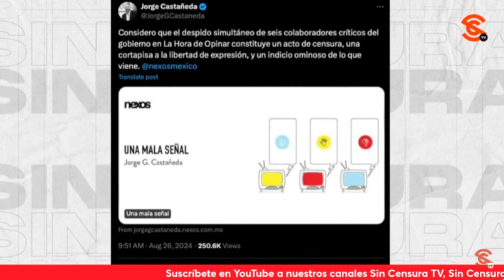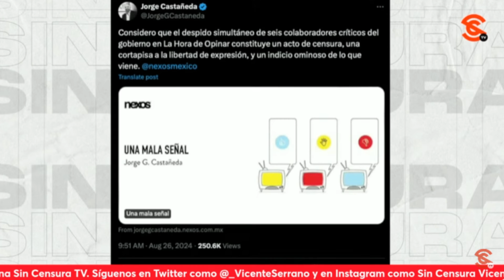DESPIDO de JorgeCastañeda no es censura ¡YA NO VENDE! Señala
El escritor y periodista ricardosevilla @sevillacritico enfatizó que el despido de personajes como JorgeCastañeda y loretdemola de televisa es porque ya nadie les cree y, por lo tanto, ya no venden… Pero no tiene nada que ver con un supuesto “acto de censura”